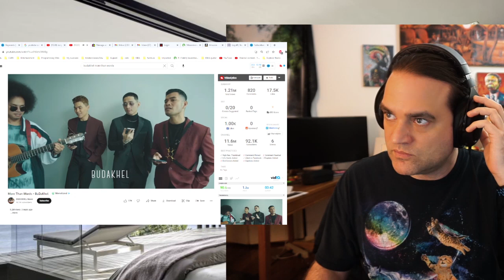BuDaKhel Reaction - More Than Words // michael pangilinan, Daryl ong, bugoy drilon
Amazon Music